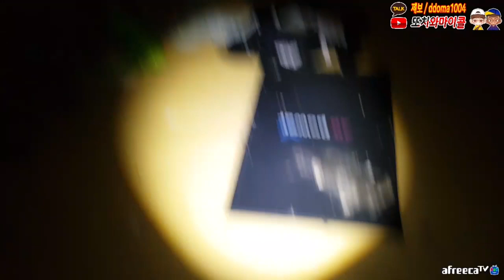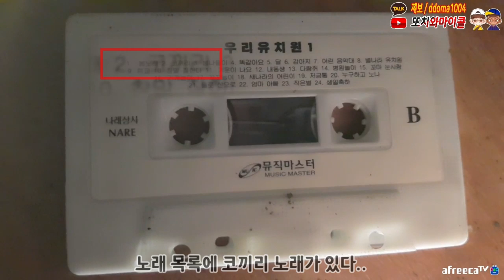심멎주의!! 체력은 방전 됐는데 장난 엄청 치는 귀신들.. / Demon f*** around with me while i am exhausted..[ENG SUB]